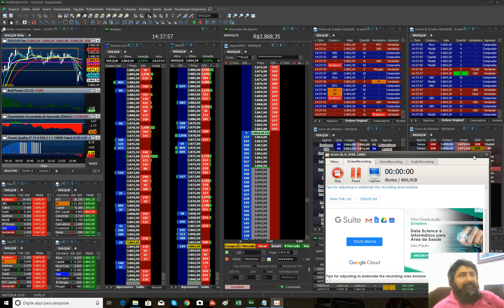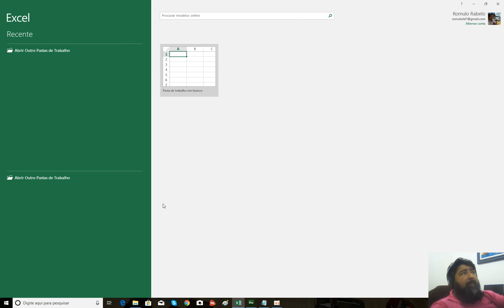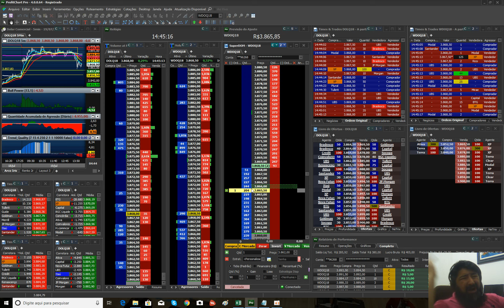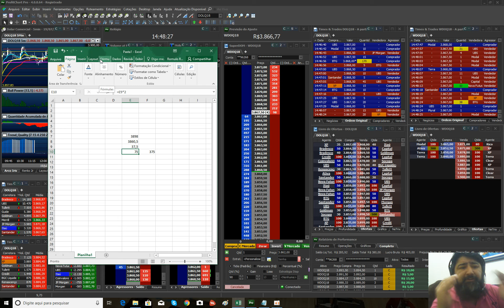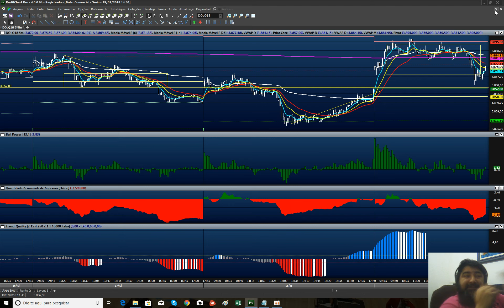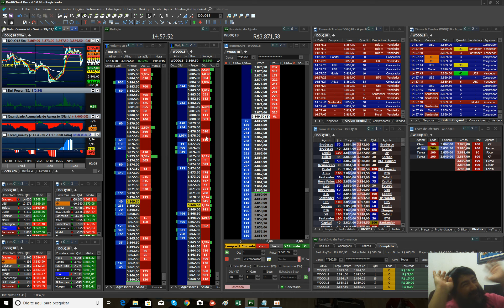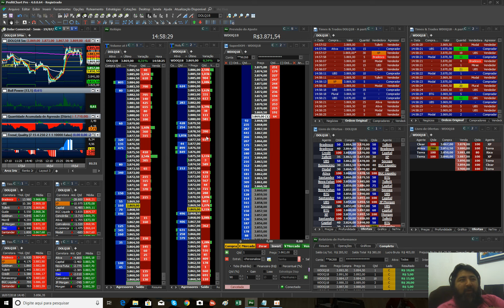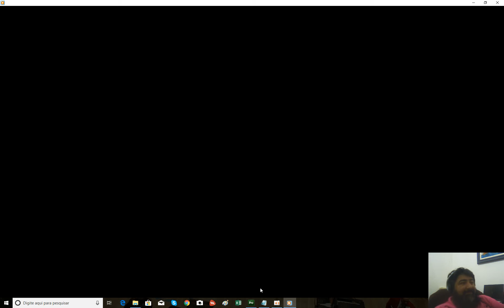Como operar Dólar com alta volatilidade - Dólar na Prática